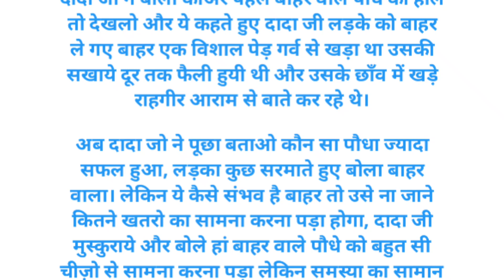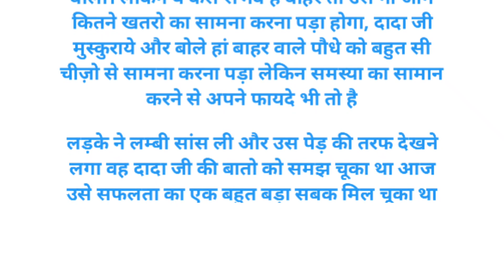जीवन मे सफल ऐसे बने | Motivational story | Emotional Stories | Inspirational story | Hindi Kahaniya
जीवन सफल ऐसे बने | Motivational story | Emotional Story | Inspirational story | Hindi Kahaniya | Moral Story

Inspirational story
Emotional story
Katha sanchay
kahaniyan
Hindi moral story,
Hindi kahani
Hindi story
virel video
viral video
Daily Majedaar Kahani
Hindi kahaniyan
Hindi kahani
Acchi kahaniyan SAS Bahu Ki
Sasur bahu ki kahaniyan
Hindi kahaniyan stories
Hindi kahani
Suvichar
Hindi Stories
Funny Hindi Kahaniya
Inspirational story
Emotional Story
Hindi Kahaniyan
Hindi motivational story
Love Story
Horror Stories
Stories

Anmol Vachan
Hindi Poems
Hindi Inspirational Story
Anmol Vichar
Best Motivational Quotes
Love Story
Motivational Hindi Story
Hindi Kahaniya
Hindi Desi Kahani
सुविचार, Suvichar
व्यंग
Gazal
ग़ज़ल
Shayari
Hindi Thoughts
Good Word
Good Thoughts
Inspiration Thoughts
Inspiring Quotes
Slogans
Kadve Vachan
Satya Vachan
Madhur Vaani
Best Thoughts
Mahapuruso Ki Vaani
Values
Emotional Sad Love Patriotric Bewafa Shayari
Achchi Baatein
Sundar Vichar
Amulya Vachan
Amulya Vaani
Durlabh Vichar

Love Story
Horror Stories
Stories
Emotional Story
Inspirational story
Hindi Stories
Funny Hindi Kahaniya
Hindi Kahaniyan
Gharelu Kahani

Hindi Kahaniya
Moral Stories
Hindi Story
Kahani

Hindi Kahani
Moral Stories
Bedtime Stories
Hindi Kahaniya
Kahani
Kahaniya
Latest Hindi Stories
Hindi Stories
Stories in Hindi
Fairy tales
Emotional Story
Kahaniya
Jadui Frock

hindi kahani
hindi stories
moral stories
moral kahani
stories in hindi
hindi story
story in hindi
bedtime story
moral kahaniya
story, stories
kahani
kahaniya
hindi moral story
darji ki kahani
best story
best story tv
tailor
sawali ladki
moral kahaiyan
hindi kahaniya
gareeb
hindi kahaniyan
hindi cartoon
moral story
hindi fairytale